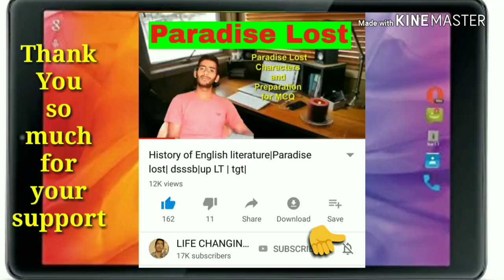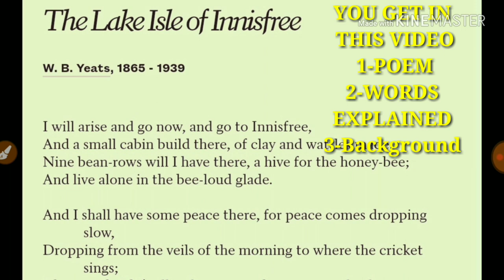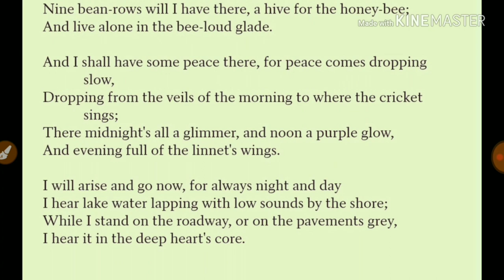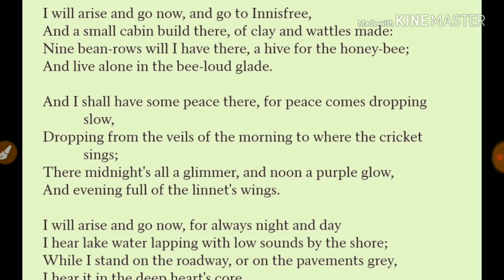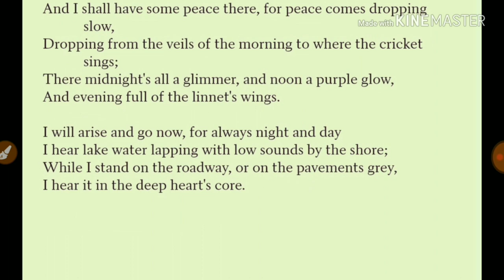UGC NET |ENGLISH POETRY |Poem no 5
Beowulf
Beowulf
1892
My Last Duchess
My Last
Duchess
Robert Browning, 1842
Piers Plowman
Piers
Plowman
William Langland, 1905
The Tyger
The Tyger
William Blake, 1794
Dream of the Rood
Dream of
the Rood
Michael Swanton, 1970
Widsith
Widsith
english literature poetry
Results in English
अंग्रेजी साहित्य कविता
General Poetry - English Literature: Shakespeare and Poetry - LibGuides at ...
guides.lib.jjay.cuny.edu › c.php
29-Aug-2018 · We currently have around 155 different books that deal with the subject of poetry. To search for these books go to ...
BBC Bitesize - GCSE English Literature - Poems - BBC.com
GCSE English Literature Poems learning resources for adults, children, parents and teachers.
VIDEOS
YouTube · mrbruff

19:02
AQA GCSE English Literature Paper 2 Section B: Anthology Poetry
YouTube · English Academy

17:11
Not Marble Nor the Gilded Monuments Explanation, Literary devices ...
YouTube · GCSE Revision

7:32
Understanding Why Techniques Are Used: Poetry (English Literature)
Sep 23, 2012
YouTube · CrashCourse

7:00
How and Why We Read: Crash Course English Literature #1
YouTube · mrbruff

14:14
Explaining the 15 Quotations in the Love & Relationships Poetry Rap
Khan Academy · Khan Academy

7:32
Reading: Literature — How-to Part 1 (video)
BBC Bitesize - GCSE English Literature - Comparing poems - Revision 1
Learn about how to tackle a GCSE English Literature poetry exam question that asks you to compare one poem with another.
English poetry - Wikipedia
This article focuses on poetry written in English from the United Kingdom: It was with the 14th century that major works of English literature began once again to appear ; these ...
The earliest English poetry
The Anglo-Norman period ...
The Renaissance in ...
The Restoration and 18th ...
The Romantic movement
Victorian poetry
10 Most Famous Poems In English Literature | Learnodo Newtonic
07-Aug-2018 · The highest poetic achievement in Old English literature is Beowulf, a 3182 line epic by an unknown author. Following ...
English literature | History, Authors, Books, & Periods | Britannica.com
English literature, the body of written works produced in the English language by inhabitants of the British Isles (including Ireland) from ...
English Literature Poetry - Folkestone ...
Page Downloads. 1. Poetry Revision Guide Section B Practice Questions · 2. Poetry Revision Guide: Year 10 Workbook · 3: Poetry  ...
Poetic Forms in English Literature | ...
27-Mar-2018 · Poetic Form can be understood as the physical structure of the poem: the length of lines, their rhythms, their system of ...
What is poetry in English literature?
Which is the first poem in English literature?
What is the most famous poem?
What are the different periods of English literature?
Feedback
AQA | English Literature | Subject content | Modern texts and poetry
Author. Title. JB Priestley. An Inspector Calls. Willy Russell. Blood Brothers. Alan Bennett. The History Boys. Dennis Kelly. DNA.
Paradise Lost
Paradise Lost
Beowulf
Beowulf
Ozymandias
Ozymandias
Invictus
Invictus
More results
William Shakespeare
English poets name